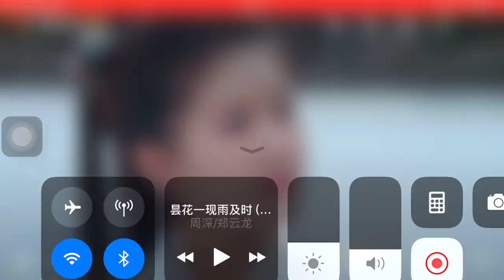卑微的挽留已經說到很直白了，可是她還是無動於衷…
此片段出自：電視劇《三千鴉殺》